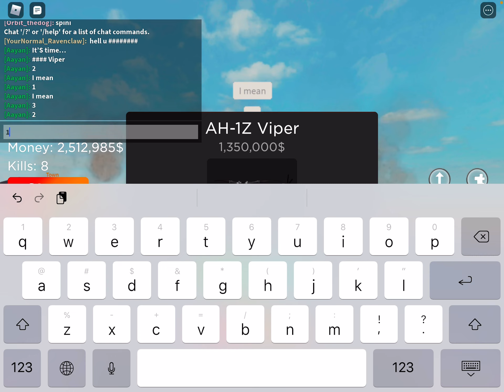Wasted my cash